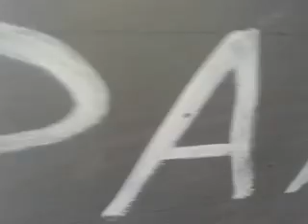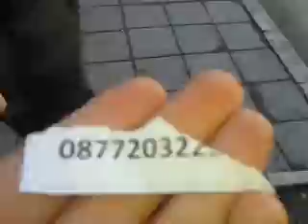Пътешествие из Варна еп. 2